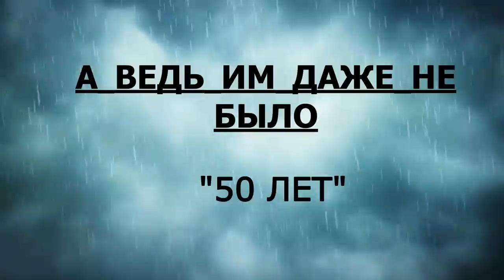А ВЕДЬ ИМ ДАЖЕ НЕ БЫЛО "50 ЛЕТ" ЧАСТЬ №2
В ДАННОМ ВИДЕО ПРЕДСТАВЛЕНЫ
ЗНАМЕНИТОСТИ КОТОРОМ
НЕ СУЖДЕНО БЫЛО ДОЖИТЬ ДО 50 ЛЕТ